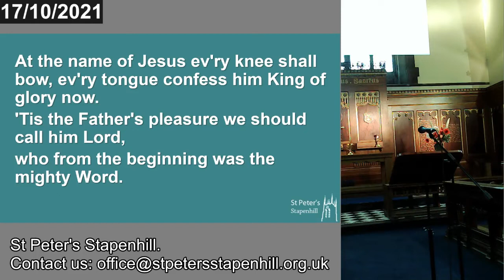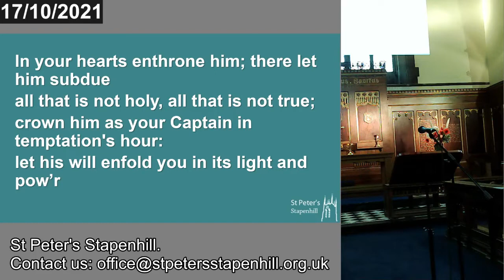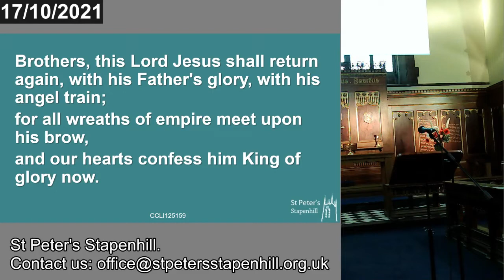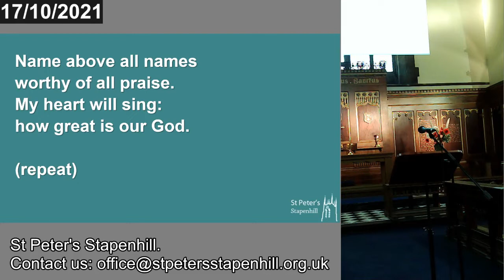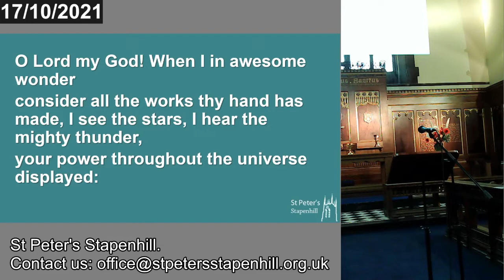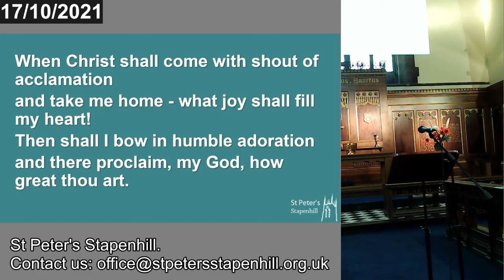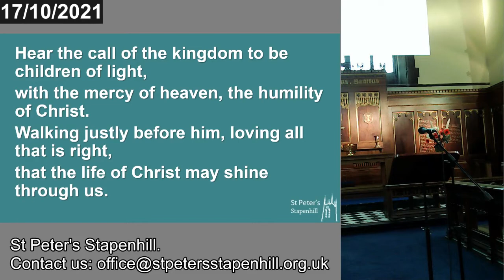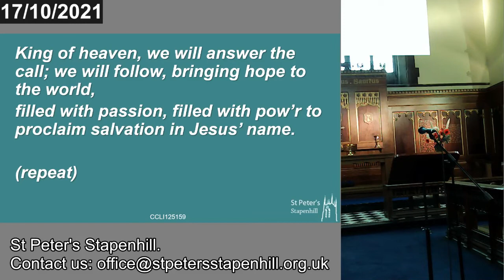Sunday Service: October 17th 2021